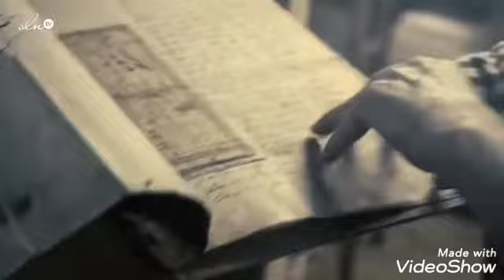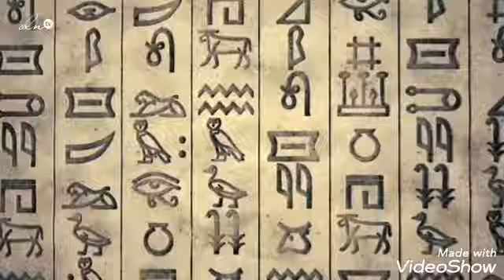حقائق عن مدينة أتلانتس المفقوده وماذا يربط بينها وبين الفراعنه والقارة المجمدة أنتارتيكا غموض